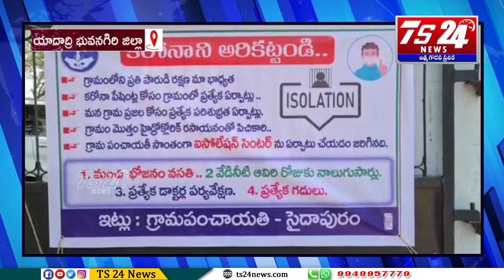గ్రామంలో ఉన్న ప్రభుత్వ పాఠశాలను ఐసులేషన్ కేంద్రంగా మార్చిన గ్రామ సర్పంచ్|TS24 News